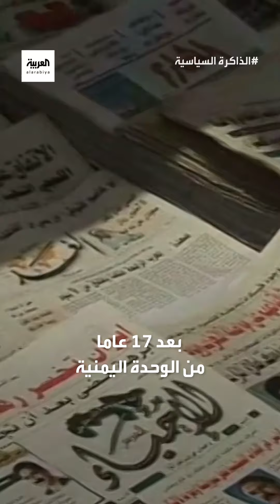مستشار الرئيس اليمني ياسين مكاوي يكشف كواليس حراك الجنوب في اليمن عام 2007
مستشار الرئيس اليمني ياسين مكاوي يكشف كواليس حراك الجنوب في اليمن عام 2007 وكيف أثرت حرب 94 في الوحدة بين شطري اليمن

لمعرفة أحدث المستجدات.. عبر البث المباشر من هنا ⤵
وبإمكانكم متابعة العربية على منصات التواصل